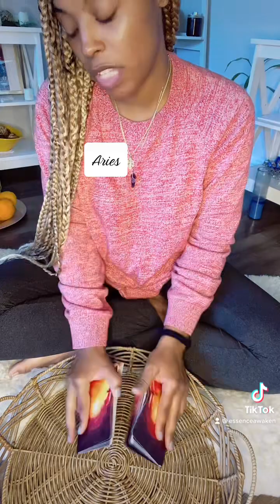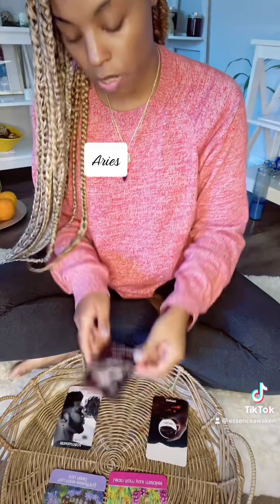✨ Aries- - Philosopher- Past life with love info from someone✨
🍃BOOKING🍃

📔Manifest Your Life Journal

☝️☝️☝️Tarot Deck ☝️☝️☝️

🐞Now Offering🐞

2 Card Readings - $7.77
3 Card Readings -$10.10
30 Minute Reading - $25